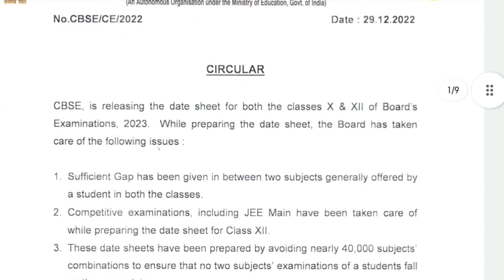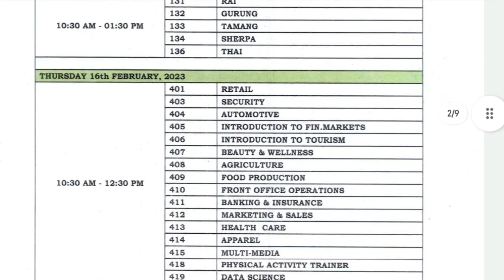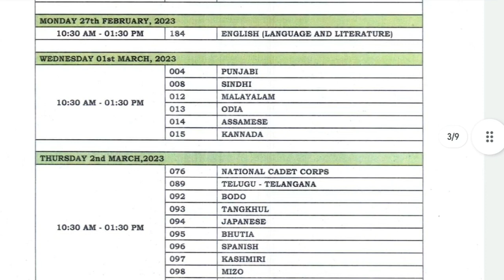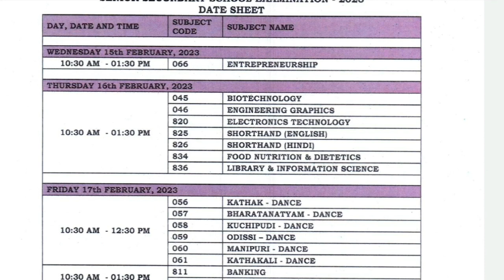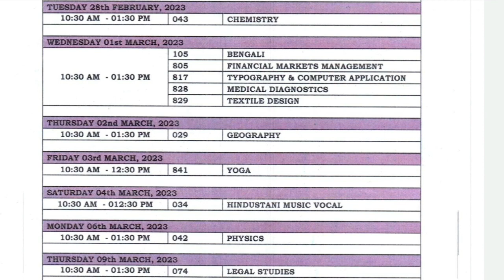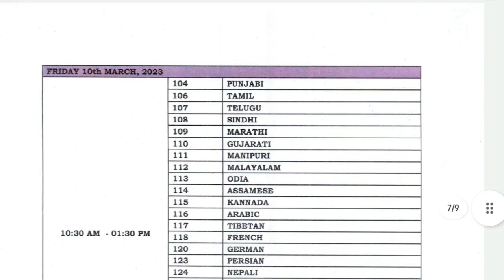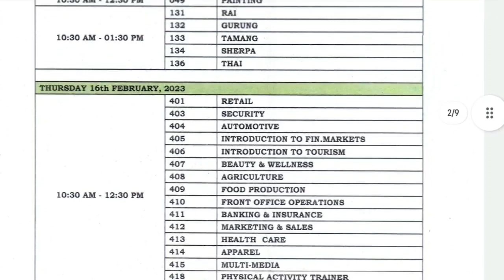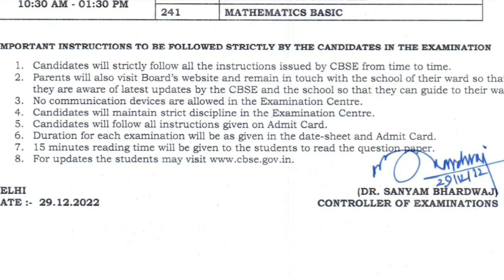CBSE Exam time table released | class 10 & class 12 | Tamil store | in Tamil